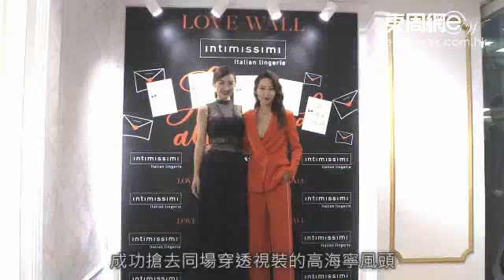徐子珊逢玩必輸被封「遊戲黑洞」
李佳芯、徐子珊及高海寧（高Ling）昨晚出席內衣活動，子珊及Ali性感上陣超吸睛；而徐子珊就表示，近日忙於到內地真人騷，體力勞動都暈，更被封為「遊戲黑洞」，取笑她逢玩遊戲必輸。